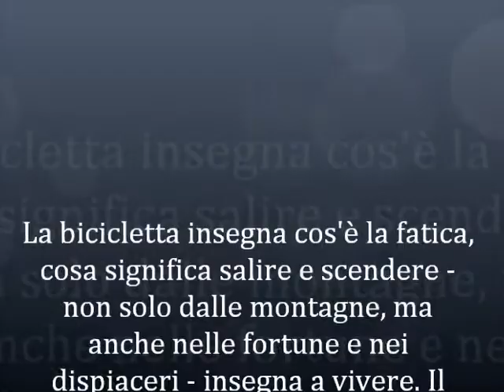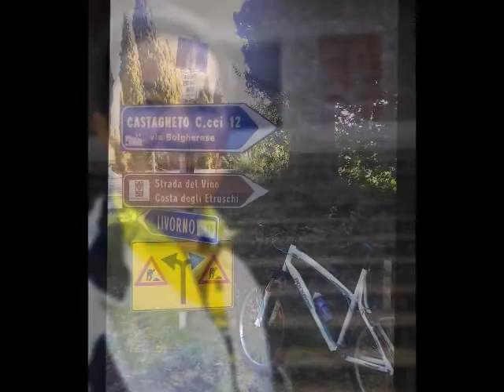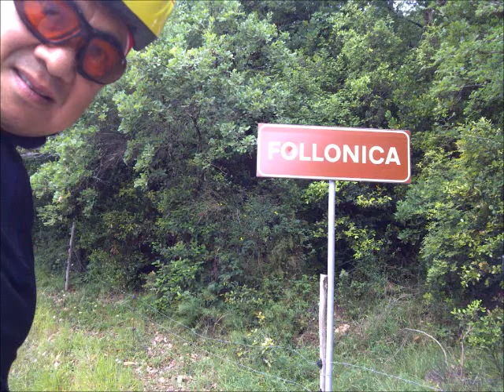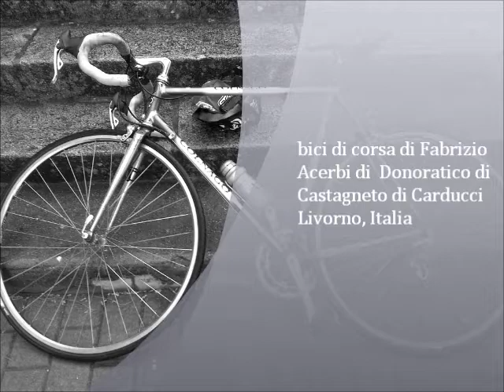selfie bici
Descrizione